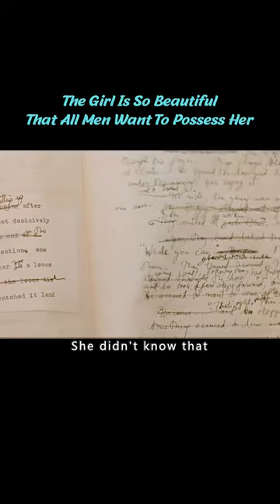They Are 6 Of The Most Beautiful And Sexy Women, But Their Lives Are Ruined Because Of Beauty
Summary:
①Beautiful Woman Sells Herself To A Rich Man For 3 Nights For Money
②The Girl Is So Beautiful That All Men Want To Possess Her
③Man Has The Most Beautiful Wife, But He Has Premature Ejaculation
④Because Of Beauty, She Is Loved By Men, Jealous And Beaten By Women
⑤To Survive, Afghan Women Have To Endure Rape